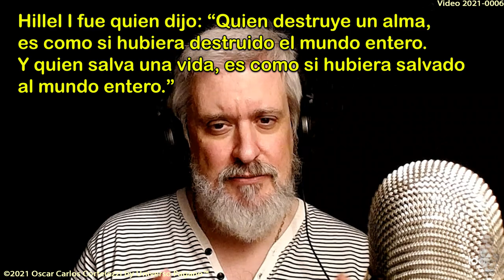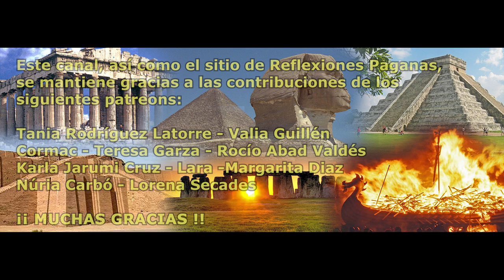Historicidad de Jesús de Nazaret - Antecedentes y entorno | Universo Pagano - 0004 🤨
¿Existió? ¿Quién fue realmente? ¿Cuán plausible es su biografía tradicional? Parte 1: Antecedentes históricos y culturales... Entorno del siglo I.

Se trata del personaje mítico más influyente de la Historia... Pero, ¿qué de su historicidad? ¿Cuánto de su vida fue real y cuánto inventado por sucesivas capas de tradición, mitos ancestrales y sincretismos culturales?

En este vídeo, y en sucesivas entregas sobre este tema, trataremos de profundizar en el problema y ofrecer información sólida y veraz a través de la cual podremos sacar conclusiones cercanas a lo que pudo ser la realidad de este asunto.

Índice temático:
00:00 - Comienzo.
00:52 - Intro del canal.
01:25 - Introducción al tema.
03:12 - El problema de la historicidad de los personajes antiguos.
11:15 - Las penurias del pueblo hebreo y el origen de la creencia en el Mesías (Antecedentes históricos del mito de Cristo).
20:36 - Las múltiples sectas del judaísmo del siglo I d.C.
27:49 - Historicidad de Juan el Bautista y su preeminencia sobre Jesús de Nazaret en la Palestina Romana.
30:47 - El Maestro de la Rectitud de la Comunidad de Qumran.
32:38 - El Rabí Hillel I ("El Sabio") y la Regla de Oro.
34:46 - Jesús de Nazaret, un mito compuesto.
36:25 - Conclusiones finales.
37:00 - Saludos y final del vídeo.

Este vídeo (y secuelas futuras) tiene por objeto la divulgación antropológica, histórica y centífica en general. No busca crear controversas futiles, sino invitar a la reflexión y el análisis crítico de la historia humana y de las múltiples creencias inventadas por nuestra especie.

El presente vídeo reserva derechos parciales de copyright a nombre de Oscar Carlos Cortelezzi by Universo Pagano (c)2021. El vídeo puede utilizarse para fines de estudio o información, con la condición de no ser editado, referir a su autor y no usarse con fines comerciales de ningún tipo.